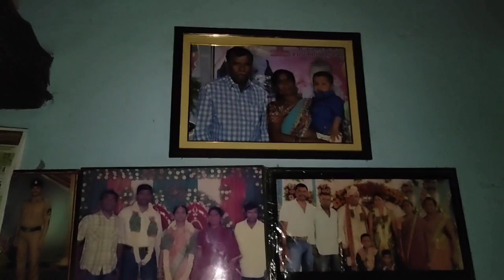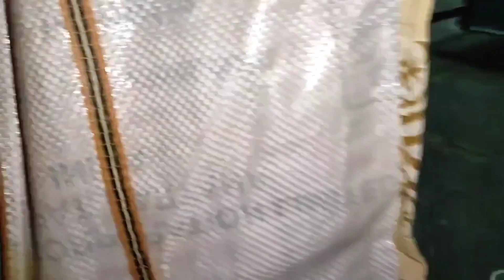😞ఊరేళ్ళక జరిగిన విషయం మేం వచ్చామనే ఇలా/☺️అత్తయ్య ఆనందానికి కి హద్దులు లేవు/మొత్తానికి రేవు అన్నదానం